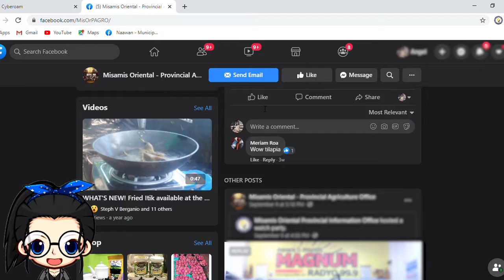PAHIBALO!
Pahibalo gikan sa Provincial Agriculture Office